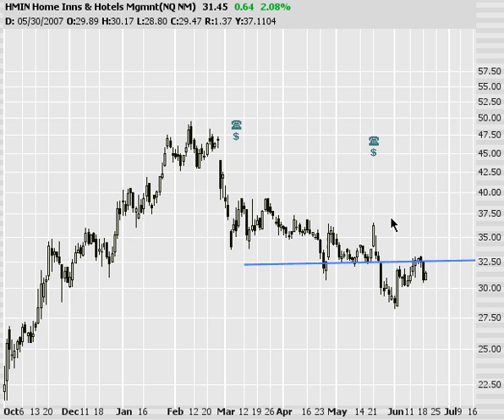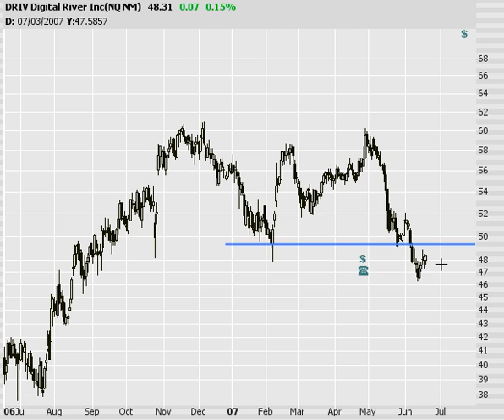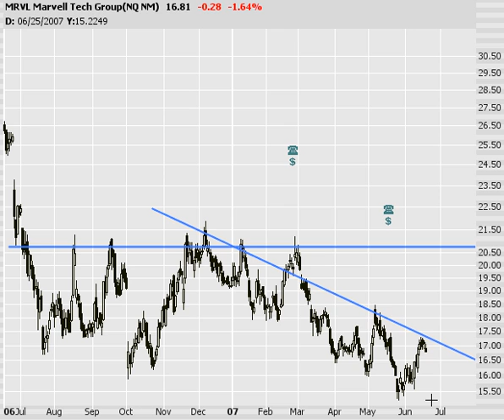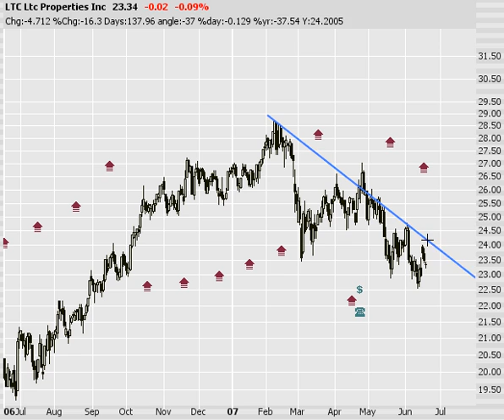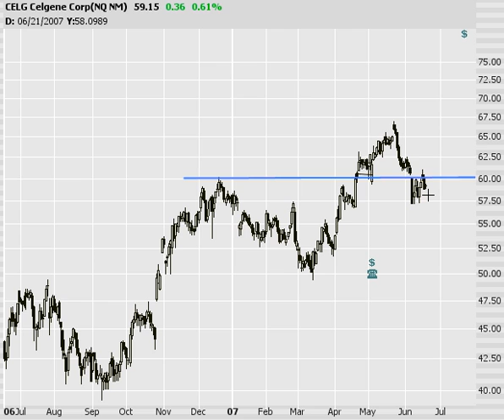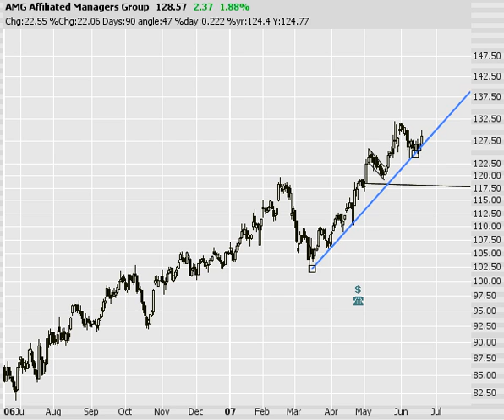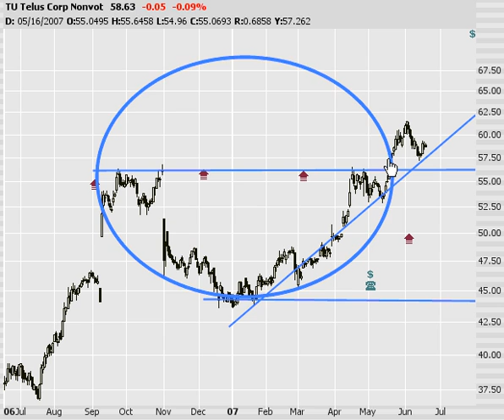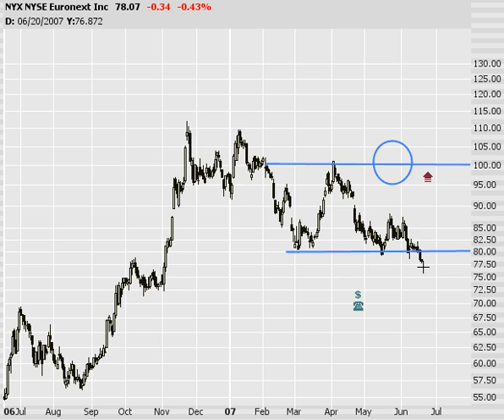Option Addict Analysis 6/19 still...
More trading ideas for this week.